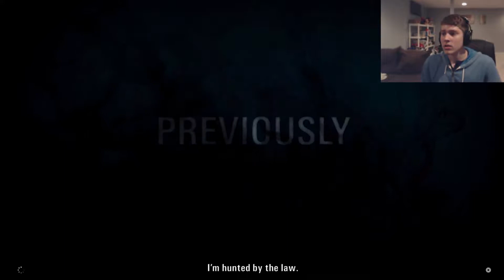Alan Wake: Episode 10- A Little R n' R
We get some rest and relaxation before we take on the dark!